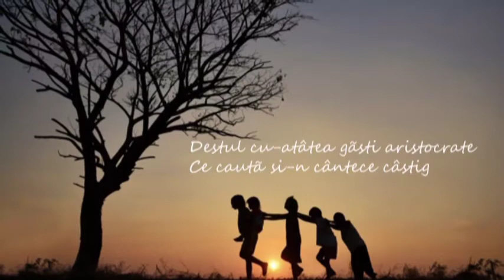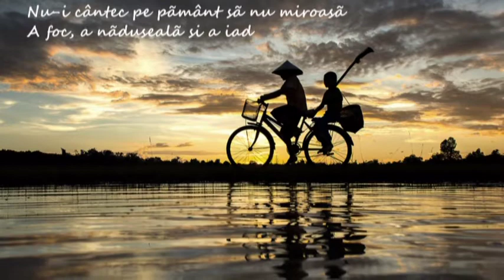Octavian Bud- Niciodată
“Când alini durerea unui copil orfan, alini durerea lui Hristos.”
muzica Octavian Bud
versuri Adrian Păunescu